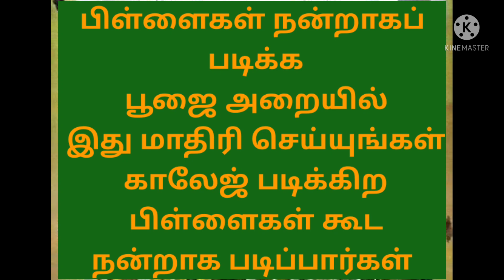பிள்ளைகள் நன்றாகப் படிப்பார்கள் இது மாதிரி செய்யுங்கள் சொல் பேச்சை கேட்பார்கள்